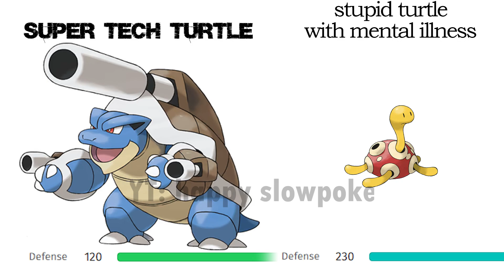Pokemon stats make no sense 49